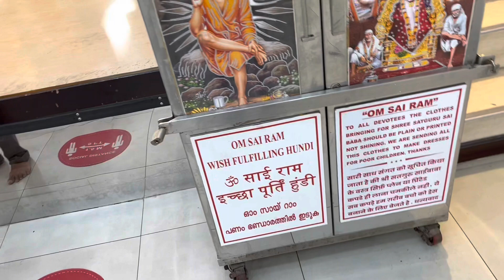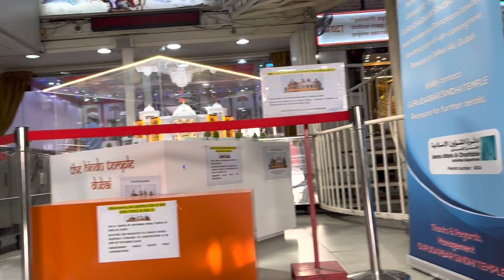Hindu Temple in Dubai | Shiva Temple | Sai baba temple | EXPLORE WITH SHENOY | Dubai Vlog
All opinions and views expressed in this channel are my own. This channel assumes no liability for any property damage or injury as a result of using any information contained in this video. Please use the information at your own judgement and risk.